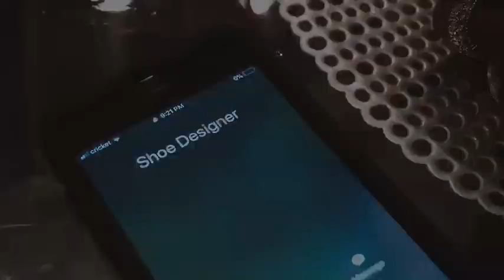SKOOLY CODEBLUE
Check out the official CODEBLUE commercial for Skooly's custom blue bottom Nike air force 1s.